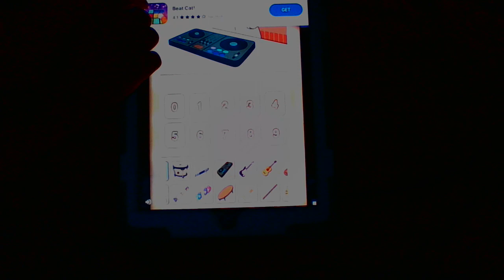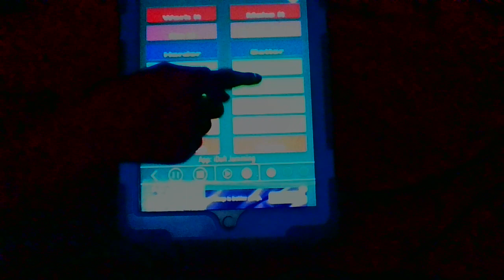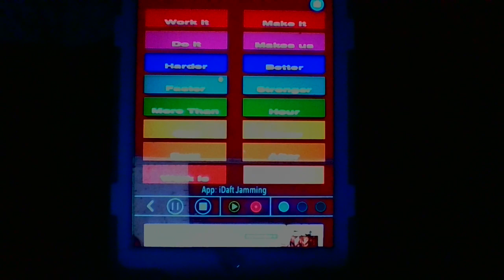Jamming on iDaft!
Work it harder!